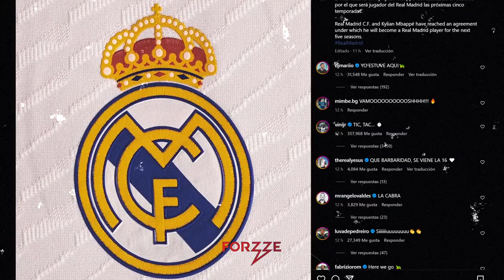MBAPPÉ al MADRID OFICIAL, ¿quién podrá detenerlos? | GP de Canadá | ¿Se despide del CANELO? | Forzze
Después de varios años de internarlo, al fin el Real Madrid, flamante campeón de la UEFA Champions League cerró la contratación del delantero francés Kylian Mbappé, procedente del PSG, para las próximas cinco temporadas.

Sergio “Checo” Pérez regresa a la actividad de la Fórmula 1 en el Gran Premio de Canadá, luego de un mal momento en el GP de Montecarlo, además, Esteban Ocon y Alpine acuerdan terminar su relación al término de la actual temporada.

Saúl “Canelo” Álvarez tendría un rival menos en la agenda, luego de que uno de sus rivales mandatorios decidiera subir de categoría para seguir con su carrera.

Tenis y más deportes, ¡solo en Forzze!